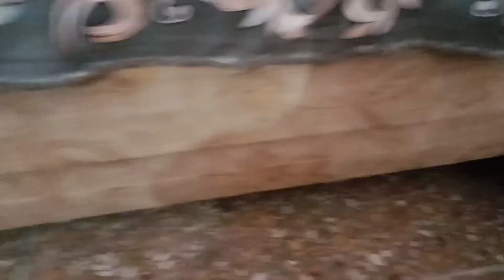best kitchen tips and tricks for women || cleaning tips tricks